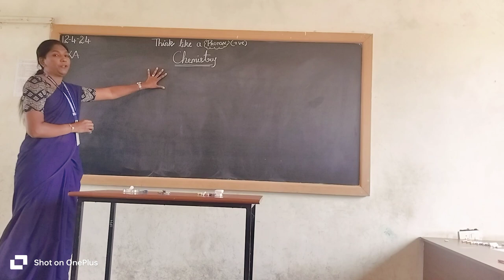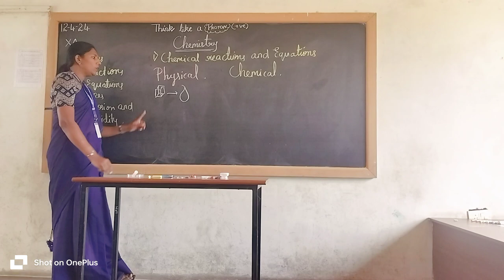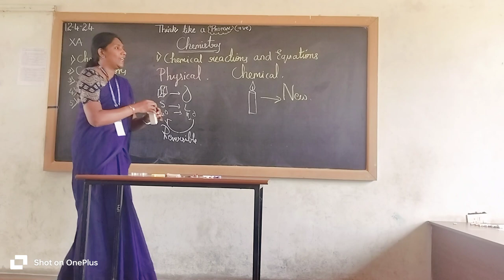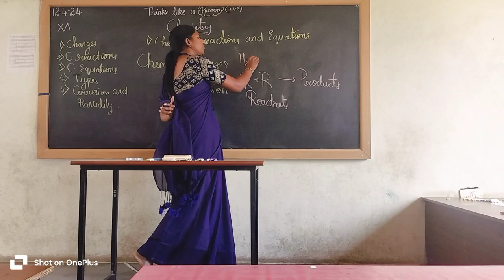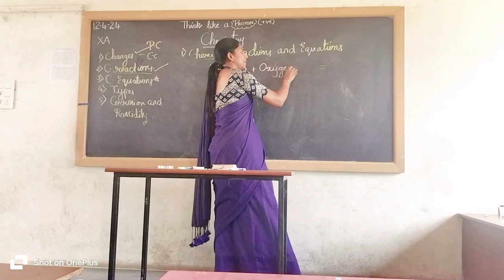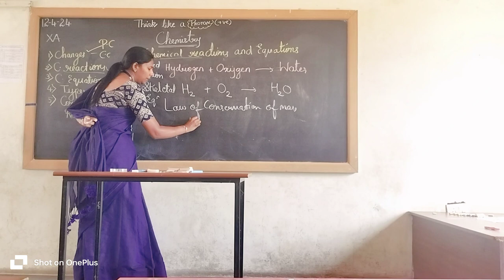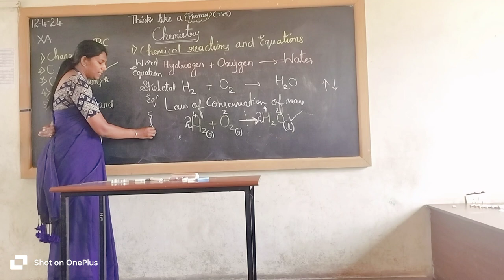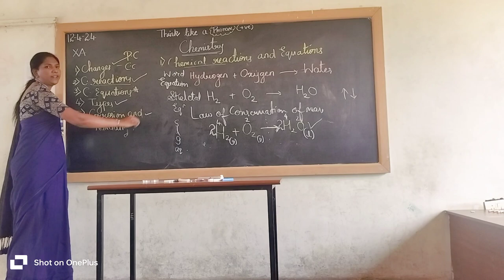12 April 2024